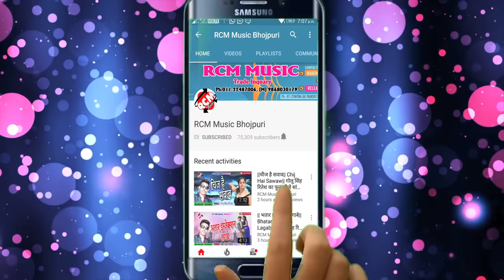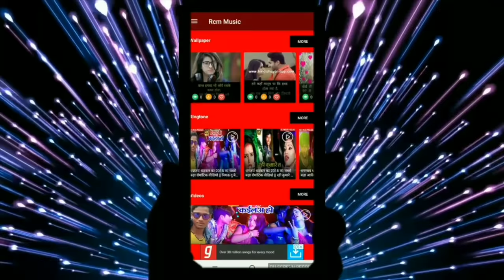Dhananjay Dhadkan को एक लड़की प्यार करके धोखा दिया धड़कन कैसे फुट फुट कर रो रहा है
Title: Barbad Mor Kar Ke Jinigiya
Lable: RCM MUSIC
Lyrics: Jhalu Jhanjhawat